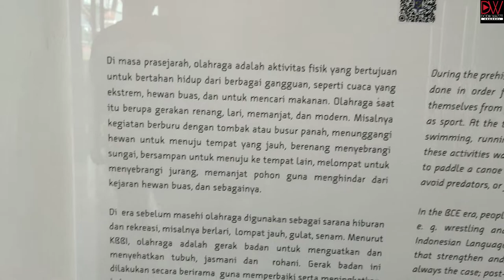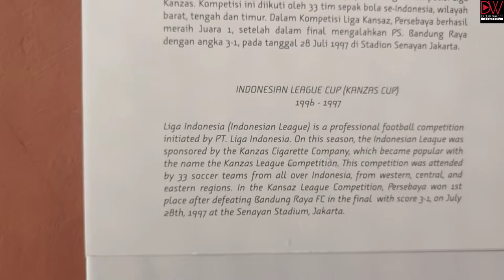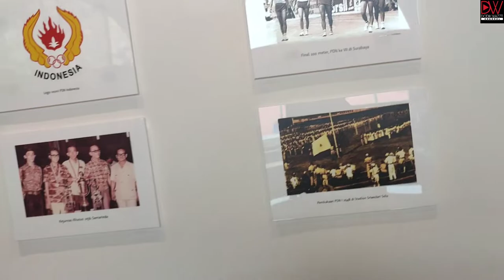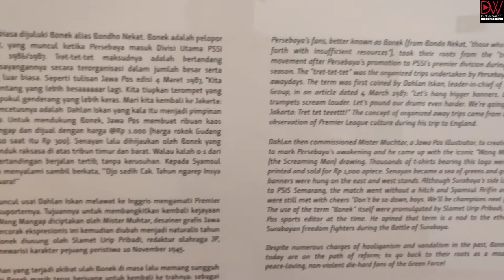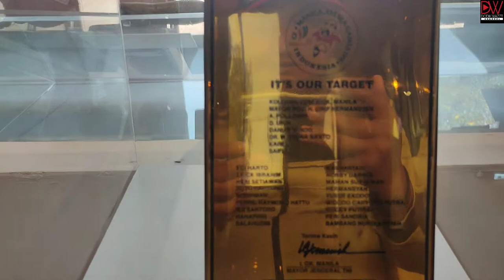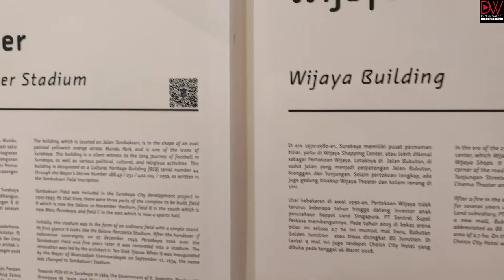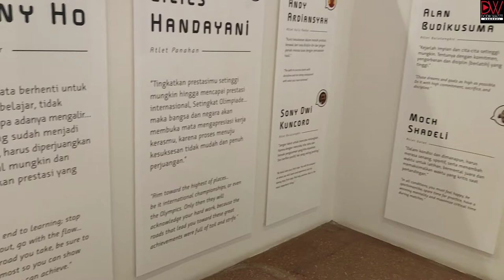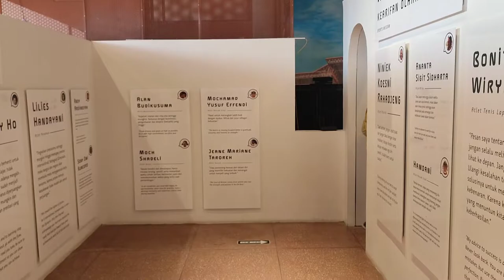Museum Olahraga || Koleksinya Lengkap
Museum Olahraga diresmikan pada tanggal 8 Mei 2021. Dibangun untuk menggambarkan dinamika sejarah dan budaya bangsa Indonesia terkait cerita sejarah olahraga serta benda-benda / bukti materiil peninggalan para Pejuang dan Pahlawan Olahraga Surabaya. Museum ini menyimpan koleksi-koleksi Atlet Surabaya. Museum Olahraga Yang Terletak Di Jl Indragiri Surabaya,Menjadi Jujugkan Warga Surabaya Untuk Mengetahui Sejarah Olahraga.